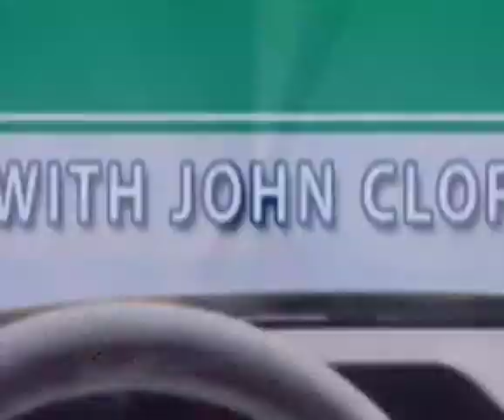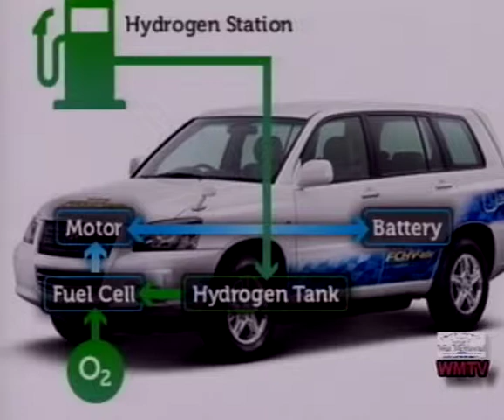"Fuel Cell Cars: The Future, or Folly?" Cars In Context, Episode #61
With global automakers spending millions of R&D on new powertrain technologies, will cars powered by fuel cells be the future of the industry, as Toyota now seems to believe, or are they "fool cells," as Tesla's Elon Musk says? Show host John Clor and guest host Chris Sawyer, Founder/Editor of TheVirtualDriver.com, put fuel cell technology into context and offer a prediction on their future viability. Includes "In The News," "Car Trivia Time," "Pic Of The Week," "Pride In My Ride," and "Viewer Mail" show segments.